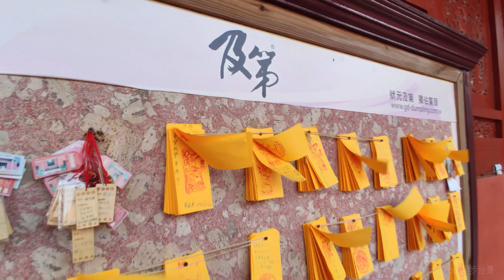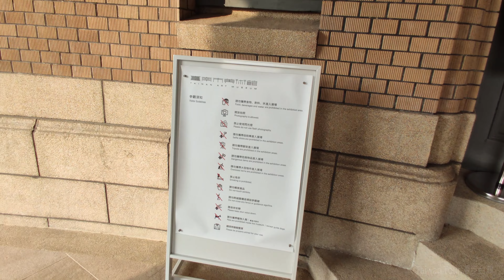《Taiwan Tour》漫步台南孔廟 | Stroll through the Confucian Temple in Tainan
Taiwan Tour 漫步台灣
►Stroll through the Confucian Temple in Tainan
►台南孔廟を散策。
►漫步台南孔廟

Hello my friends, welcome to《Taiwan Tour 漫步台灣》Channel!
This channel will present Taiwanese landscapes and beautiful scenery, allowing you to relax and take a leisurely journey.

Weather: Sunny

he “Premier Academy of Taiwan” (全台首學) has more than three hundred years of history as a Confucian temple, and it would be safe to say that this place is the heart of Tainan as an ancient capital of culture. The seemingly impenetrable red wall which stretches along Nanmen Road (南門路) is of sacred appearance in the sunlight, and embodies the unique charm of the ancient city of Tainan, which has this historical Confucian temple sitting at its heart. Linking together old blocks and historic sites such as the Great South Gate (大南門), Fuzhong Street (府中街) and the Koxinga Shrine (延平郡王祠,) the streets and alleys around it have an ancient air.

Reupload in whole or in part of my videos is prohibited.

こんにちは、友よ、ようこそ《Taiwan Tour 漫步台灣》
このチャンネルでは、台湾の風景と美しい風景を紹介し、リラックスしてのんびりと旅をすることができます。

天気：晴れ

三百年以上の歴史を擁する台南孔子廟は、「台湾の最高学府」と称され、古都台南の文化の核心とも言える存在です。南門路には延々と続く赤壁が木漏れ日を受けて、神聖な雰囲気を醸し、古都台南独特の味わいが漂います。歴史ある孔子廟を中心に、古い市街地と大南門、府中街、延平郡王祠などの付近の主要な古跡スポットを合わせた文化園区で、古城の趣を存分に感じることができます。

歡迎來到《Taiwan Tour 漫步台灣》。
本頻道將呈現台灣景觀和美麗風景，讓您放鬆心情的進行一趟悠閒旅程。
謝謝您的收看，非常感謝您的支持！

拍攝日期：2020年11月22日星期日
天氣：陽光

已有三百多年歷史的「全臺首學」台南孔廟，可說是台南為文化古都的核心，南門路上綿延的紅牆在穿透樹梢的陽光下顯得神聖，也呈現著台南古都的獨特韻味，以歷史悠久的孔廟為中心，串聯起舊街區並連接附近主要的古蹟點，大南門、府中街、延平郡王祠等，是一個可以穿街走巷盡情享受古城氛圍的文化園區。

台湾ツアー、ASMR、睡眠ASMR、ストレス解消、リラックスサウンド、POV、ストリートフォトグラフィー、ストリートフォトのPOV、ストリートカメラ、ストリートフォトグラファー、ドキュメンタリー、vlog、3Dサウンド、バイノーラルサウンド、旅行ガイド、平和、波動音、アンビエントサウンド、環境音、ウォーキングツアー、集中力、雨、睡眠音楽、ホワイトノイズ